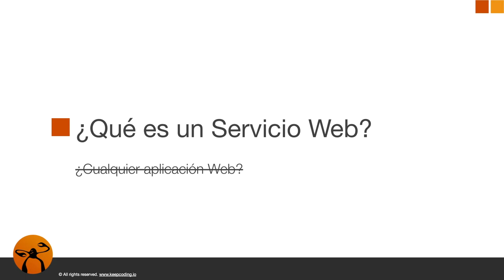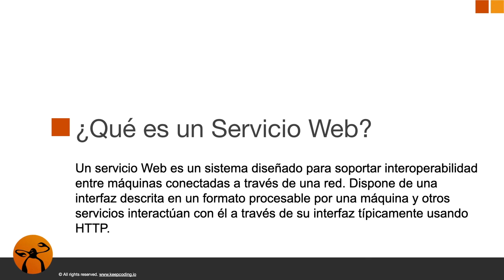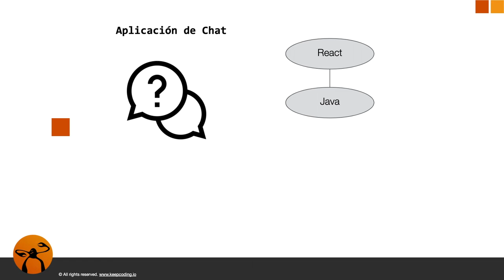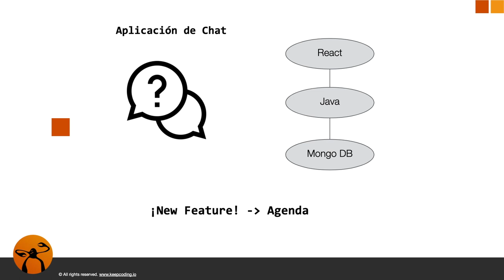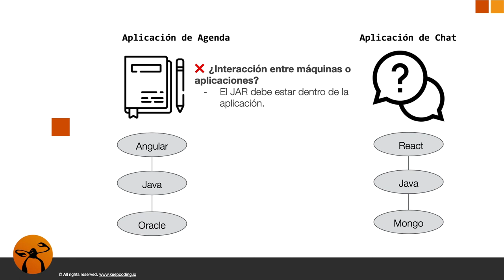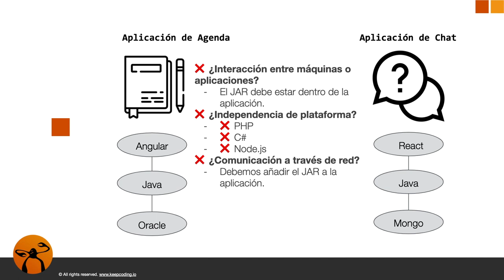Curso Online de Java Avanzado - Introducción a los Servicios Web